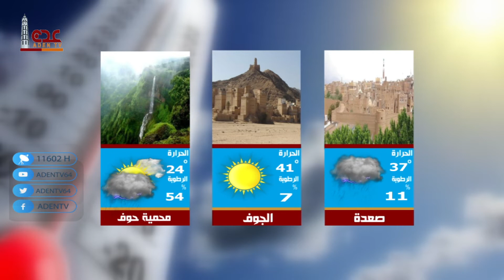حالة الطقس ليوم الثلاثاء في محافظات الجمهورية اليمنية 06 07 2021 | قناة عدن الفضائية